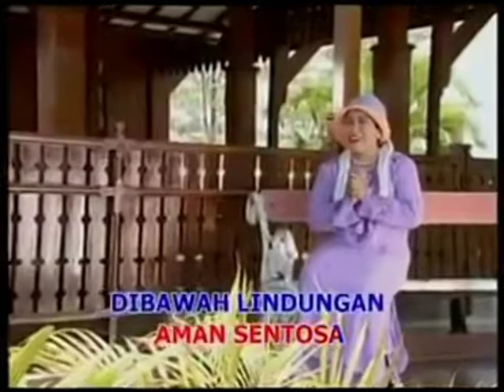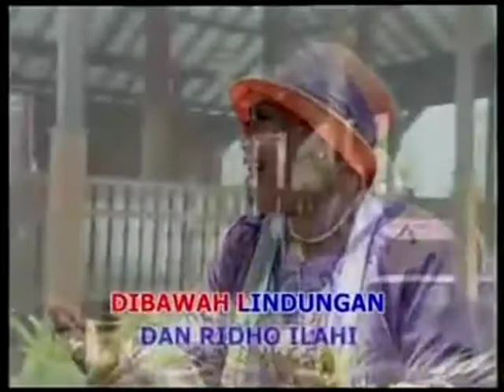Nida Ria Wasiat Nabi Muhammad